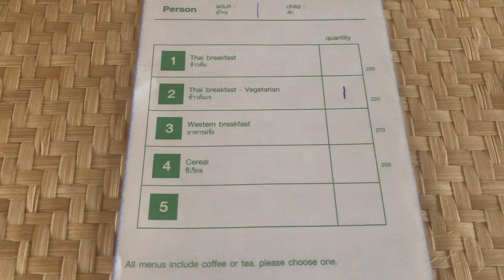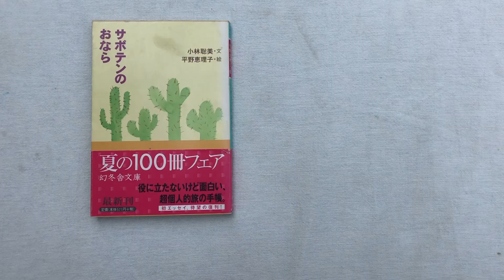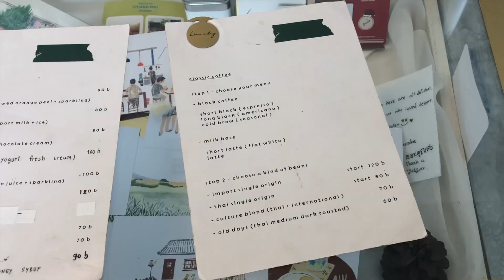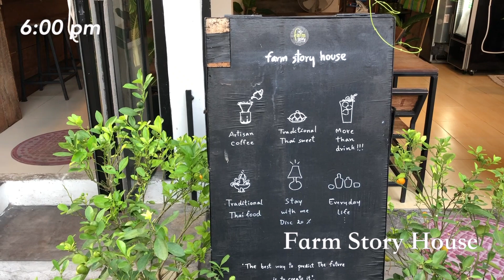chiang mai vlog #7 | leaving hoshihana village, a day in chiang mai, farm story house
A little journal from my stay in Chiang Mai, Thailand.